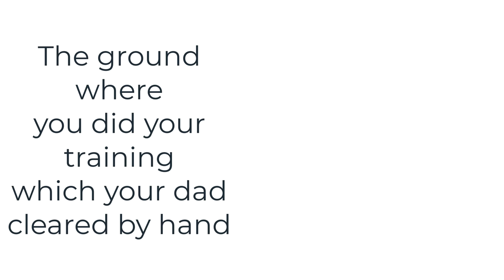Waisale Serevi the King of Sevens Rugby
Happy Birthday to Waisale Serevi the King of Sevens Rugby.

While Serevi is very famous to with what Peter calls 'old people', however his friends (7 years old category) didn't know about him. This video aims to remedy that. It is an honour to make this video about Waisale Serevi, a legend of the game of rugby. We travelled to his family home in Suva to learn more about him. Special thanks to Setefano Cakau former Captain of the Fiji Sevens Team for sending birthday wishes. veilomani phil4:13